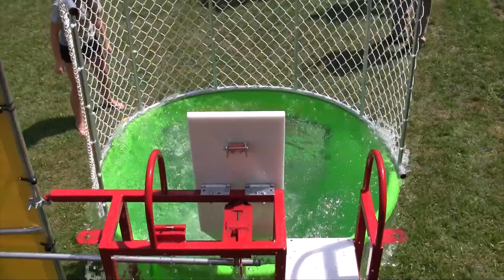Dunk Tank Rental Service for Hire Ottawa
500 gallon Polyethylene Tank
Vinyl Coated Steel Protective Cage
High Density, UV Resistant Seat (250 pound weight capacity)
Optional Lexan Window
1 Large Target
3 Balls
Standard Yellow Target Canvas